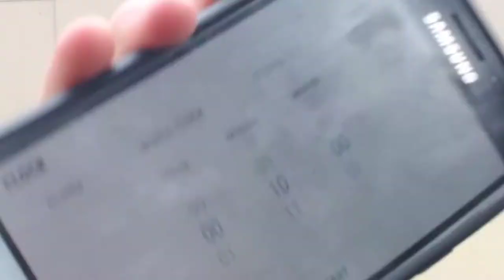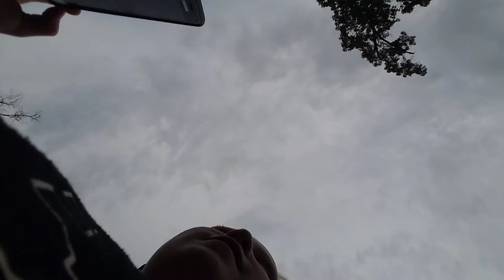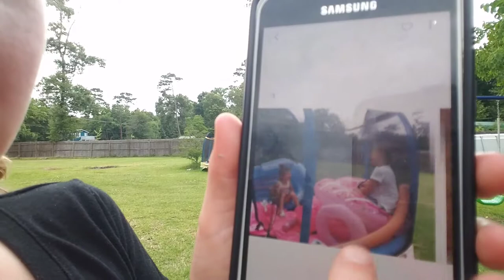10 minute photo challeng